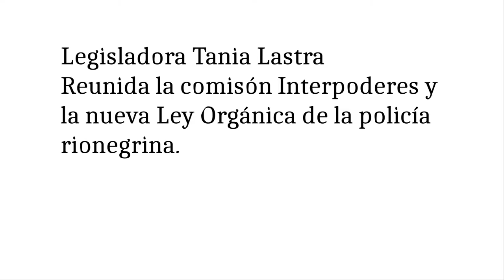Legisladora Lastra, reunida la comisión Interpoderes y la nueva Ley Orgánica de la policía